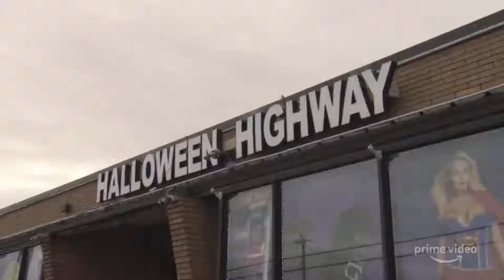Борат 2 (2020) – русский трейлер 🎦 фильм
По мнению президента Казахстана 14 лет назад журналист Борат Сагдиев опозорил родину на весь мир, поэтому его сослали на рудники, а из продюсера Азамата сделали кожаное кресло. Теперь президент больше обеспокоен тем, что влиятельные державы не воспринимают его страну всерьёз, и вот Борату выдаётся новое задание: отправиться в Америку и подарить вице-президенту Майку Пенсу обезьяну Джонни - министра культуры Казахстана и порно-звезду №1. Но по прибытии в ящике вместо обезьяны Борат обнаруживает собственную 15-летнюю дочь Тутар. И решает сделать подарком её.